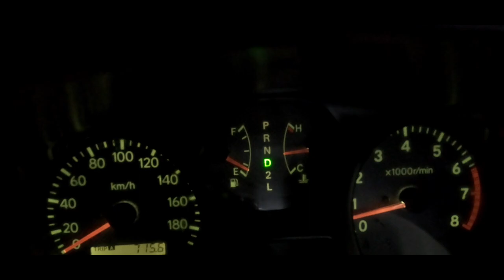I can't have kids (Thats my fur baby)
Its true, I cant. So what direction will this take me? This vlog is the way I plan of sharing what I know with al of you.